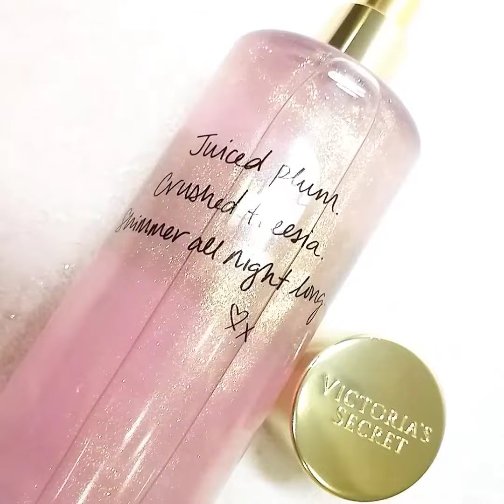brumeparfumee victoriassecretsale victoriassecretkharkiv lovevictoriakh victoriassecretmist